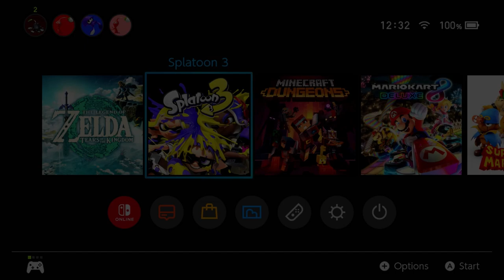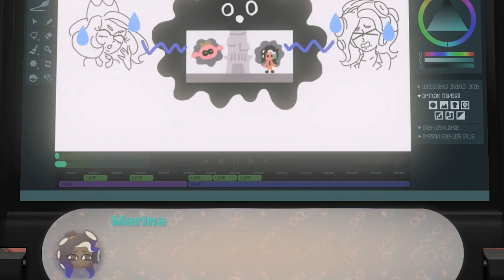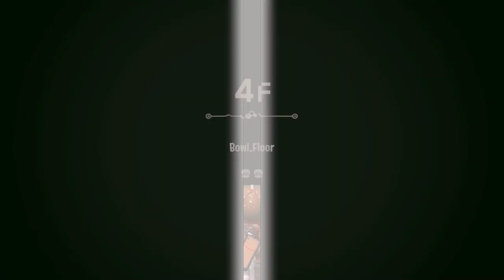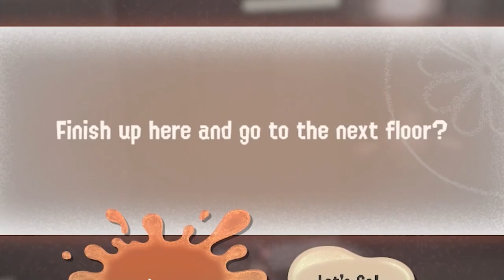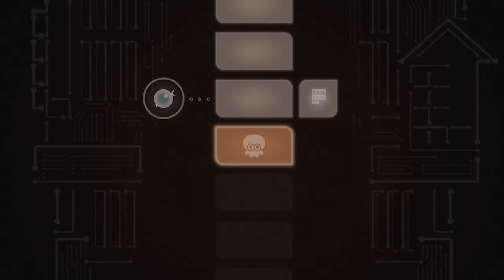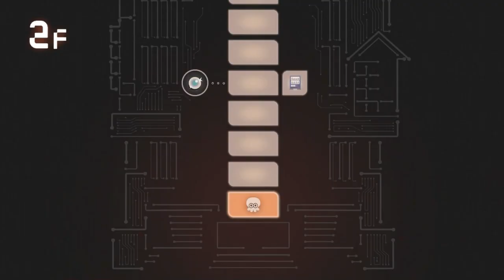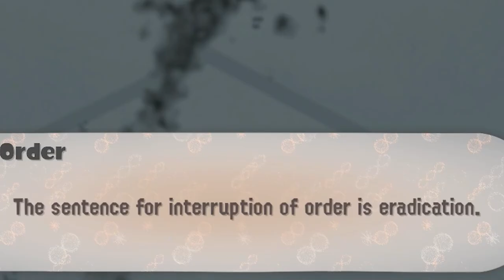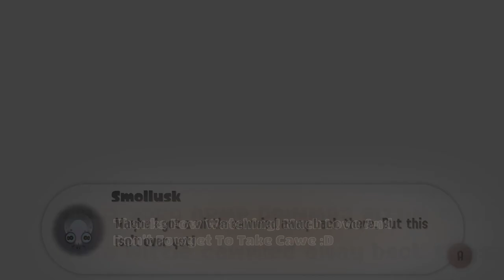This_Is_How_I_Beat_Sisyphus_DLC.mp4 - Side Order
Dual plays splatoon 3 SIDE ORDER DLC and this is yet another massive splatoon video i mean this game is just too good! I spent a whole lot of time editing this so i hope you enjoy!